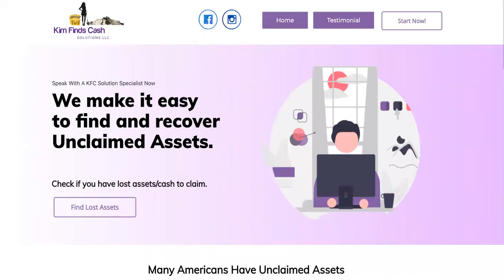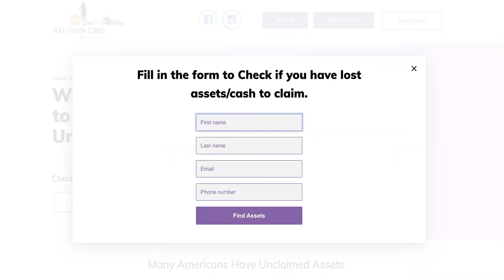Even EX-CON Enjoys FREE Guaranteed Income Program! This Is FREE Money Baby!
IF Guaranteed Income Monthly Is What You Need, Here's The Plan!